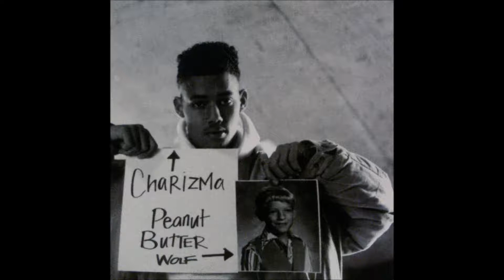Charizma & Peanut Butter Wolf"Big Shots"(2003)TrackA2:"Methods"